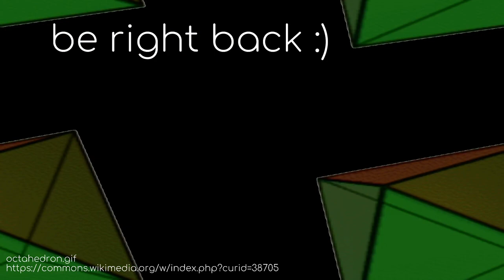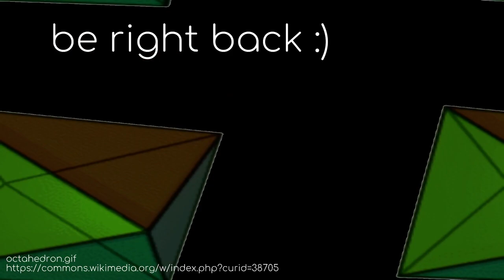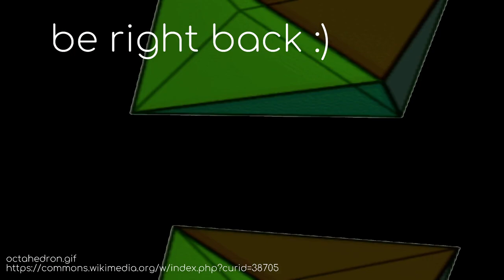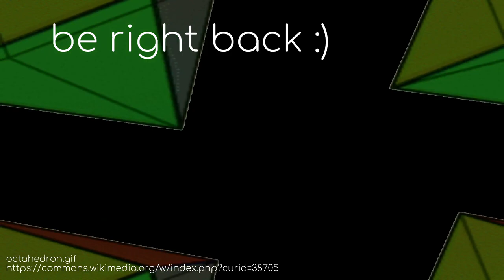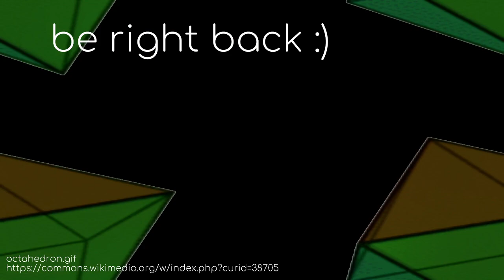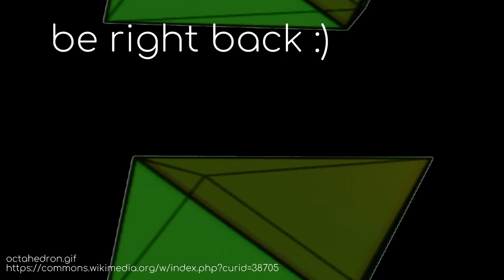rebirth | every item every version stream 4